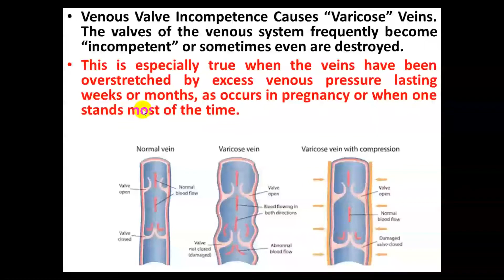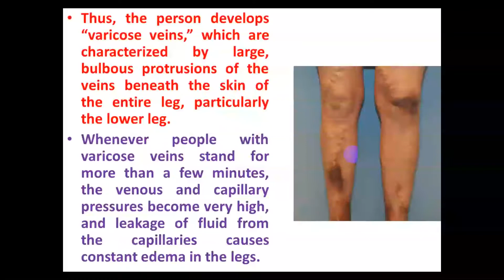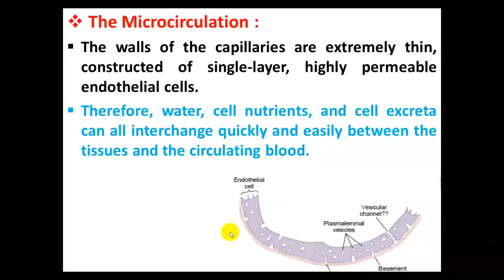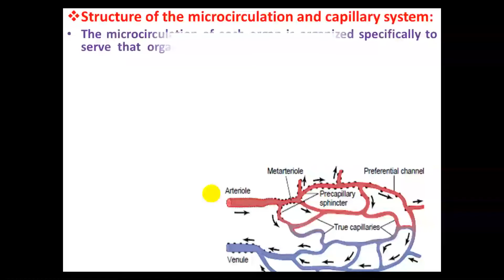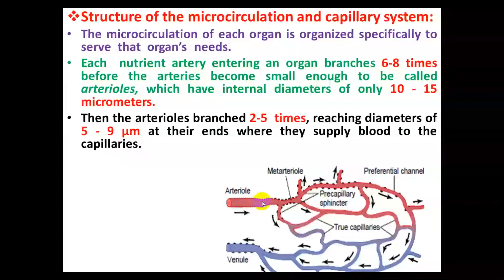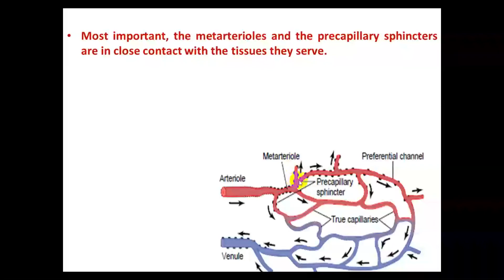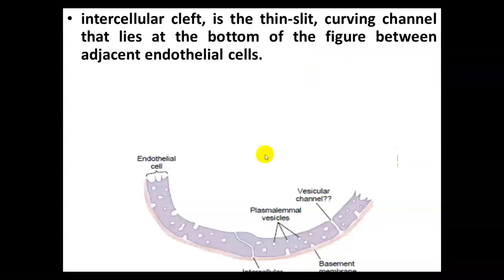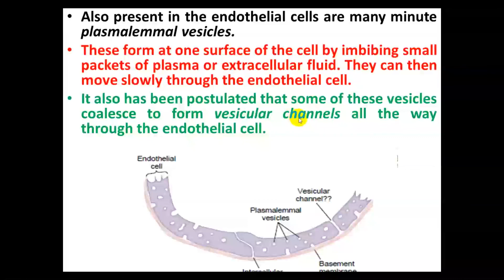قسم صناعة الاسنان_المرحلة الثانية_المحاضره 2_ ج2_فسلجة فم نظري_د.محمد عيسى